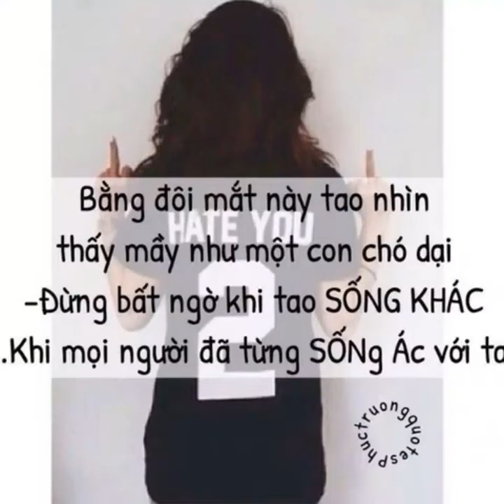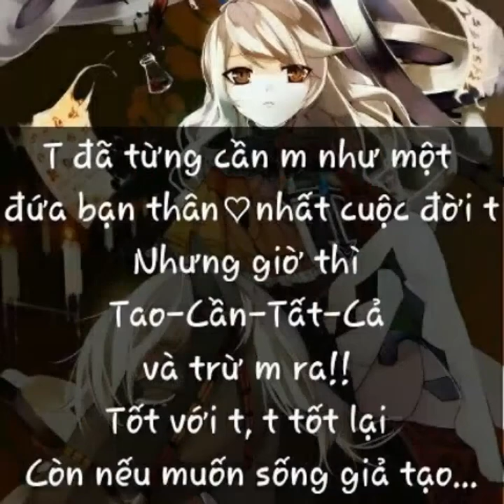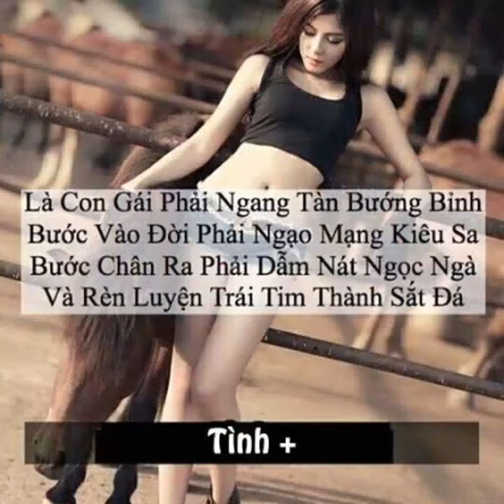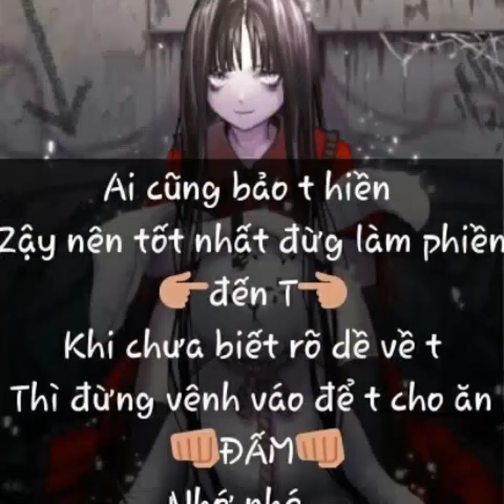Stt chửi bạn chó siêu cool ngầu😏-(heo heo)